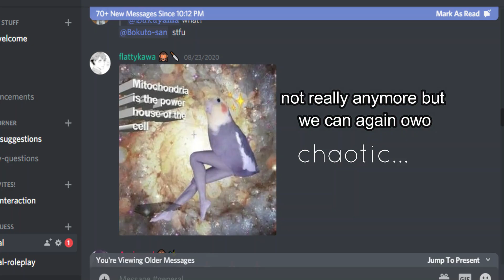I switched genshin and haikyuu lines by voice actors (jpn dub)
so a lot of haikyuu seiyus have roles or play characters in genshin impact. And just like the last video of me switching hawkmoth and zhongli's lines, I did the same thing with this one :D

If you want to hop in and join, then you're free to do so! (strictly 13 years old and above)

twt: @Stephy_Editss (thas me with 0 followers rip)
I have Discord now!!
Stephyyyy no. 9583

Im more active in these accounts tho! so message me here for concerns!